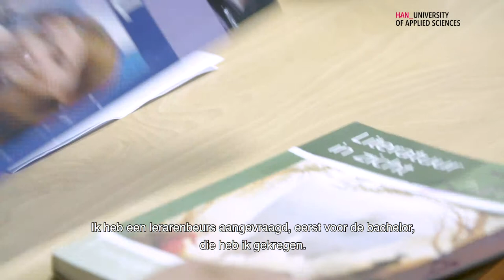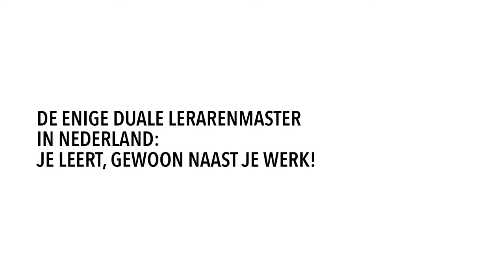HAN Master | Waarom voor je eerstegraads bevoegdheid naar de HAN?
Bram Geurtsen, docent Nederlands doet de masteropleiding Leraar Nederlands bij de HAN in Nijmegen. Hij geeft momenteel les in de bovenbouw aan een 4HAVO-klas. ‘Wat je in de opleiding op woensdag krijgt, breng ik op donderdag in de praktijk voor de klas. Er is een link tussen wat je bij de master krijgt en hier op school staat te doen.’

Bram financierde zijn masteropleiding met de lerarenbeurs. Hij koost voor de hbo-master (t.o.v.) de universiteit omdat de lesdagen dan van te voren vastliggen. ‘De school moet weten waar hij aan toe is, wanneer werk je, wanneer werk je niet. Dat moet niet om de haverklap veranderen’.

Martin Dijkshoorn werkt op het Van Lodestijn College en is de werkplekbegeleider van Bram.

Interesse in de Master Leraar Nederlands? Bekijk hier alle info over de masteropleiding
Kijk voor meer informatie over het direct doorstromen vanuit de bachelor naar de master (dus zonder pre-master) op
Wil je een dagje meelopen? Bekijk onze website voor meer informatie en meld je aan
Liever meteen contact met een coördinator om te kijken of een master bij je past? Vraag dan een adviesgesprek aan